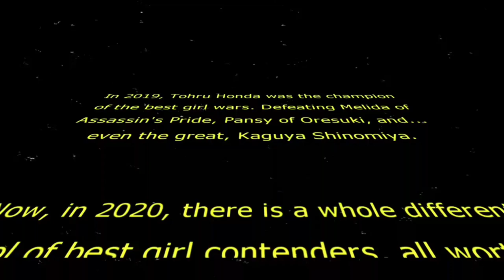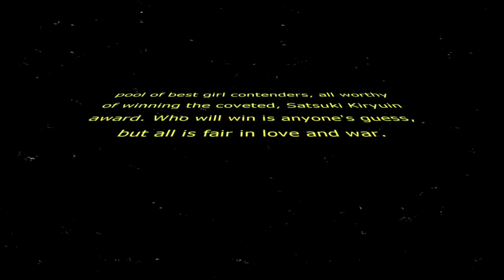Best Girl Wars (2020)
For day 8 of 12 Days of Anime, the never ending war comes to light again, this time with the male brawlers. Yes, 2020's Best Boy Wars will determine who's the man amongst these boys.